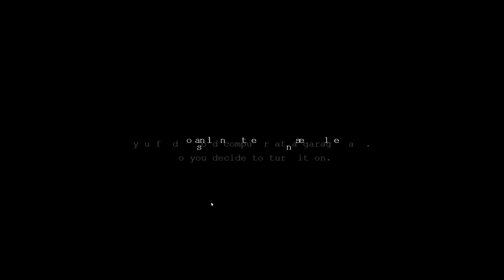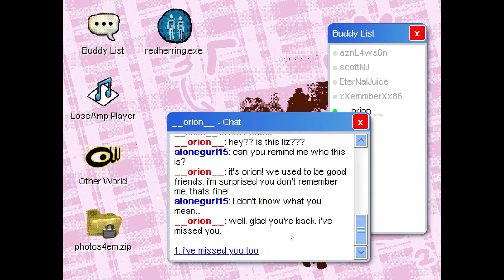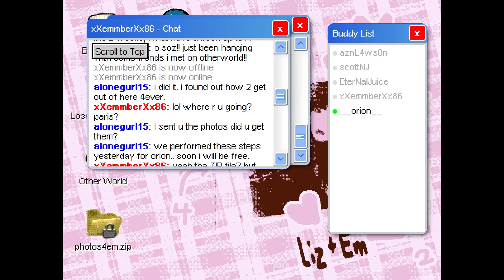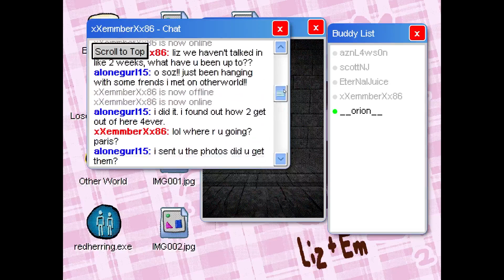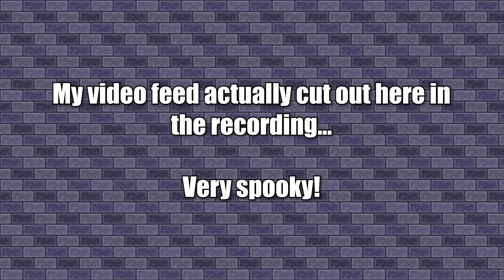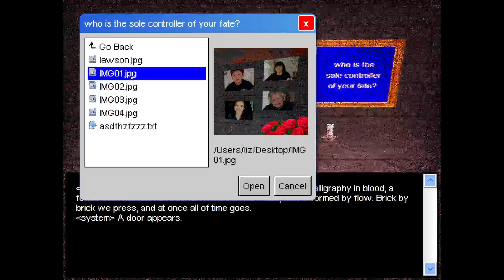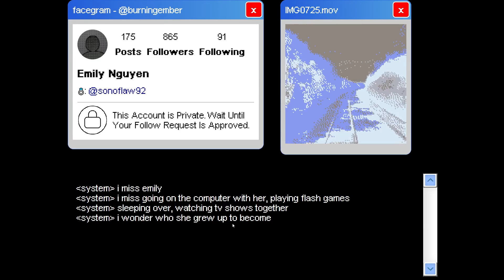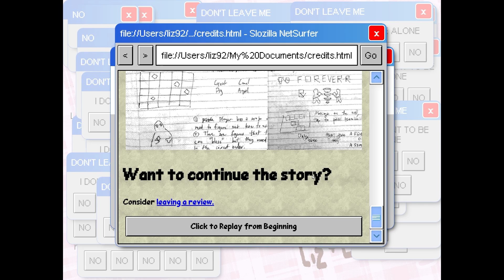1v1 - Last Seen Online